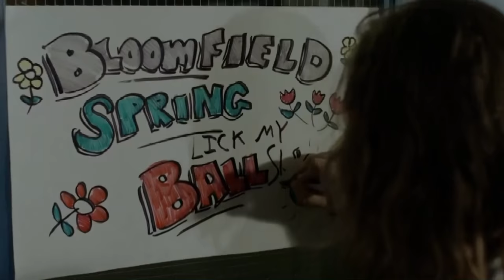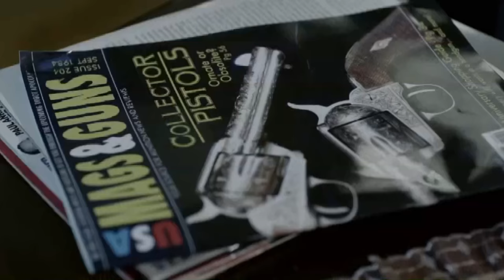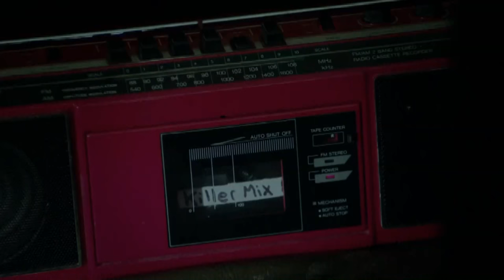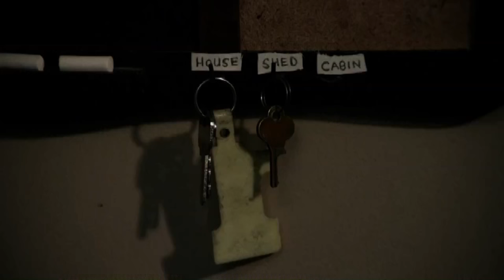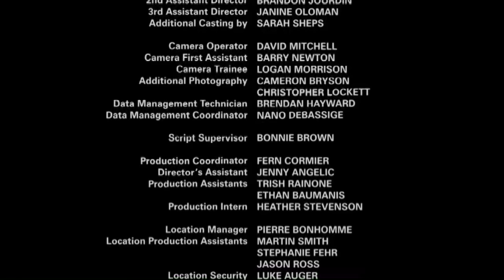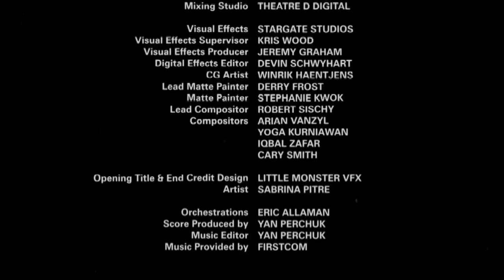Horror movies 2015 - Action Movies 2015 - Best Horror movies -Hollywood Movies english